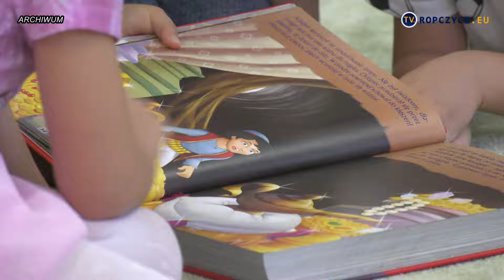Rekrutacja do Publicznych Przedszkoli na rok szkolny 2024/2025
Powoli dobiega końca nabór do Publicznych Przedszkoli działających na terenie miasta i gminy Ropczyce. Wnioski o przyjęcie dzieci, do wybranych placówek, można składać do 8 marca.